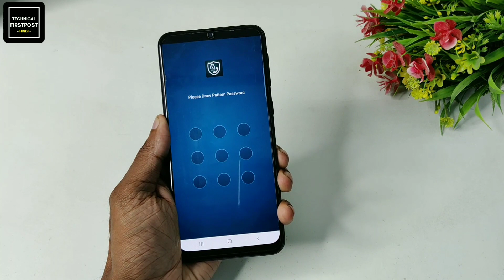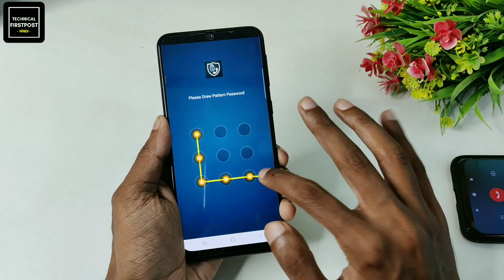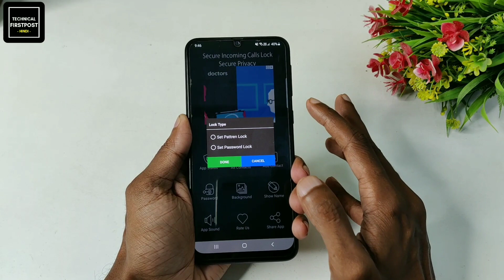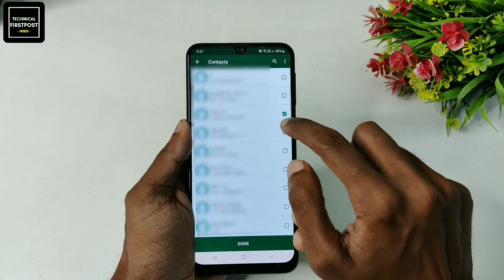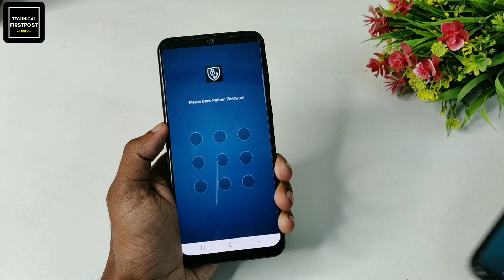गर्लफ्रैंड की कॉल आएगी तो लॉक लग जायेगा | Incoming call par lock kaise lagaye | Incomming call lock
Namaskaar Dosto, Is video me maine aapko mobile ki incoming call ki 1 esi secret trick ke bare me bataya hai jiske bare me aap ,log jankar chok jaoge.

Point Explained :
Best Android Apps - October 2021!
Incoming calls lock
All Android Mobiles
Set direction to receive a call
All android devices supported
Enable/Disable Incoming Call Lock
You can select pattern lock or password lock as a lock screen.
No one can talk to your incoming calls by picking the calls using earphones.
Auto Disconnect Call if tried with wrong password three times.
Caller Type Lock Settings : All, Known, Unknown, Selected
Call Blocking